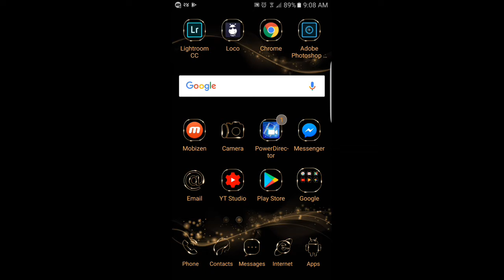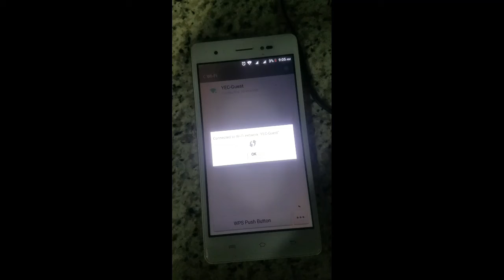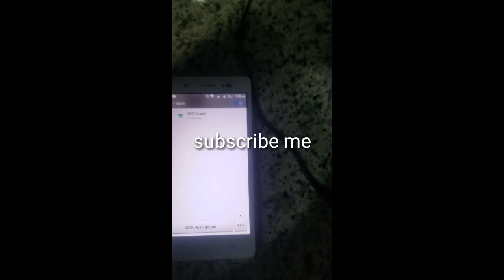wifi बिना password कसरी connect गर्ने !! how to connect wifi thrpugh wps push button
Hello guys today in this video im going to show you how to connect wifi without password , using wps push button on your mobile and and clicking button on your router.

Your one like , one subscription means a lot to me